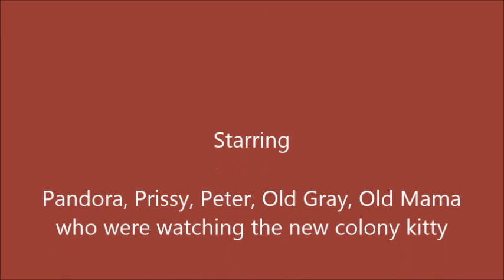Feral colony eating December 12, 2015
Feral cat colony eating. Pandora comes to visit often after her TNR. This video is dark because it was taken after midnight